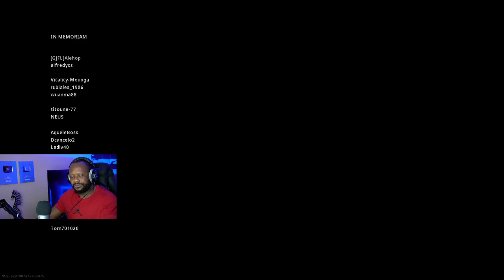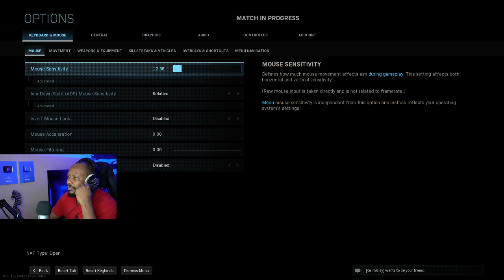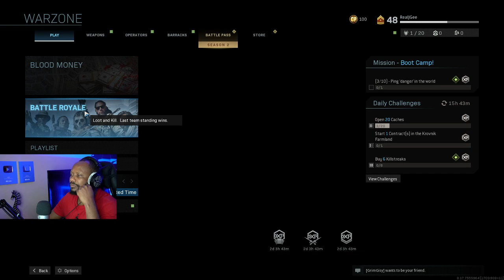RealGee Gang - Warzone and Chill - Call of Duty: Modern Warfare!!!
GT Omega have managed to make a very comfortable gaming chair that's very cheap when comparing against the competition.

Use this code - REALGEE
►UK Links◄

Real Talk feat. Boro Boro | REACTION!!!